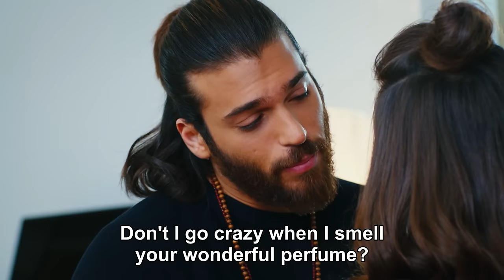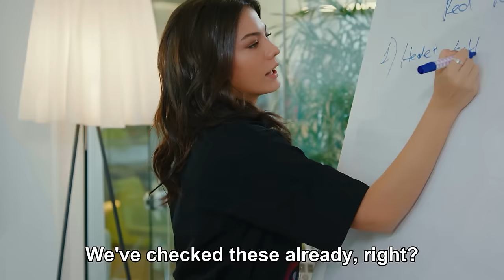Most Watched Moments 4 - Early Bird (English Subtitles) | Erkenci Kus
Production : Gold Film
Producer : Faruk Turgut
Director: Çağrı Bayrak - Aytaç Çiçek
Scenario: Aslı Zengin - Banu Zengin Tak - Ayşe Kutlu